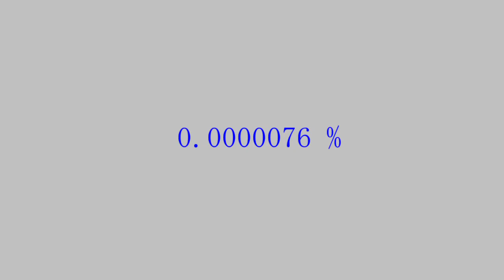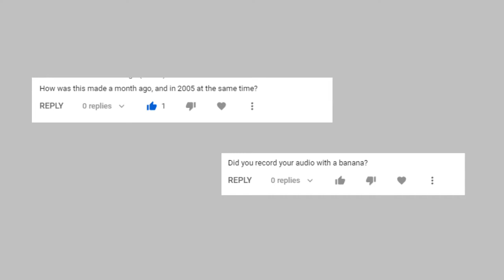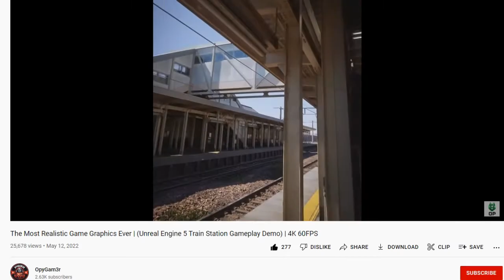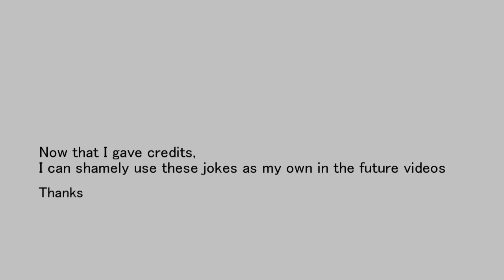Channel Update 2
"Your Precious Love" by John Deley and the 41 players
"DX1000" by Mylar Melodies
"News Room News" by Spence